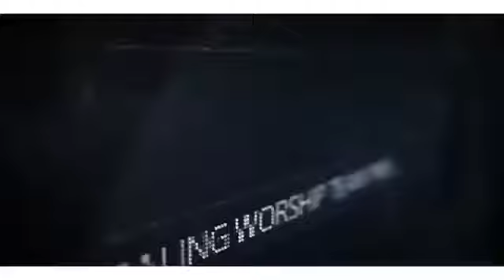NJO KWETU YESU By HealingWorship Team